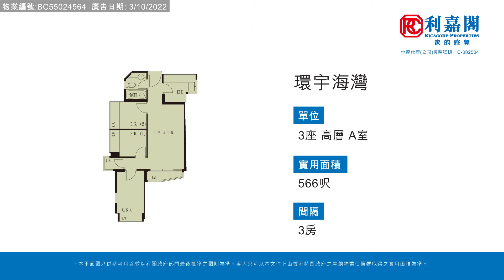【KOL睇真盤】 Sunny Tang 筍盤推介：環宇海灣 3座 高層 A室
KOL睇真盤 – Sunny Tang 筍盤推介：
荃灣西  環宇海灣
物業地址：環宇海灣 3座 高層 A室（物業編號: BC55024564）
實用面積： 566呎
間隔 ：3房
賣點 ：荃灣半新上車屋苑, 配套齊全, 間隔實用, 大型會所